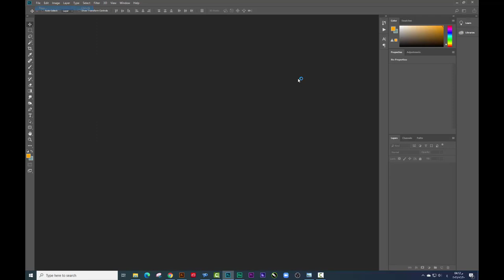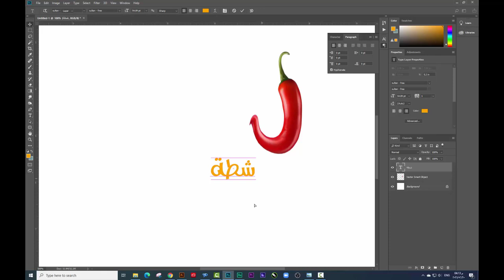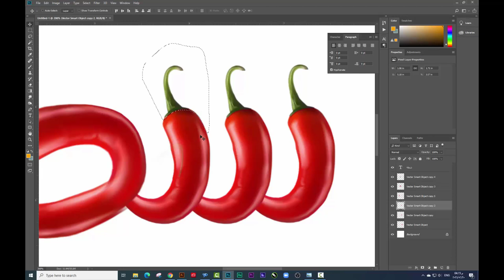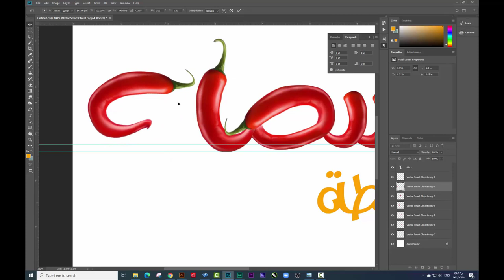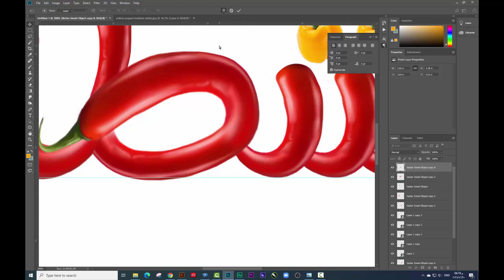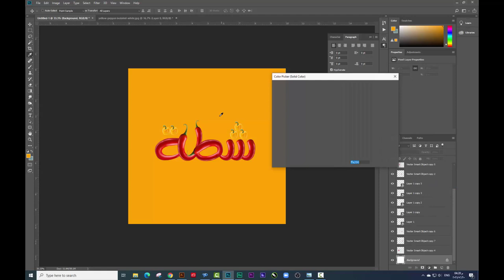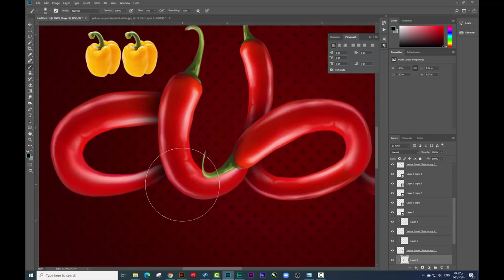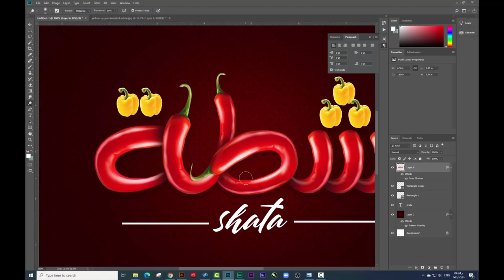(الدرس الخامس) هنتعلم ننفذ تايبو من الفلفل بشكل إحترافي - كورس فوتوشوب مجانا للمبتدئين حتي الاحتراف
اول كورس كامل مجانا للمبتدئين حتي الاحتراف - هنتعلم ننفذ تايبو من الفلفل بشكل إحترافي في ( الدرس الخامس ) بكل سهوله وبالتفصيل ومن غير ما ناخد وقت كبير فى الشرح